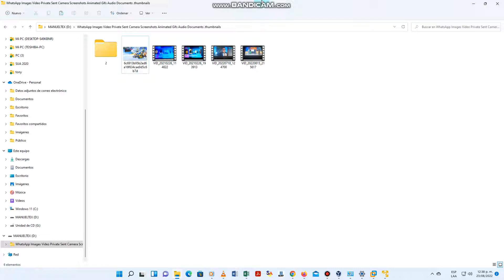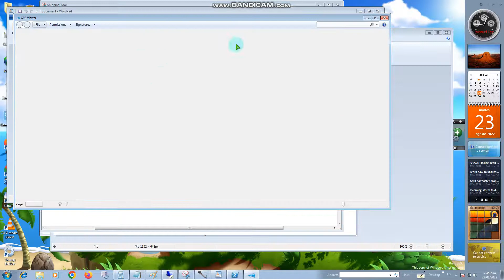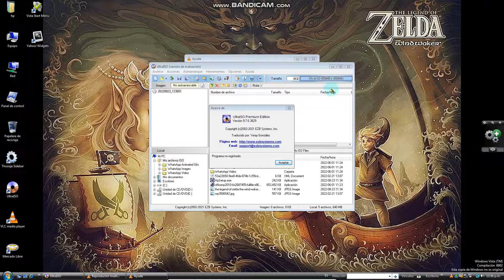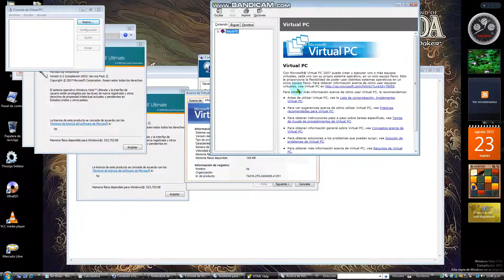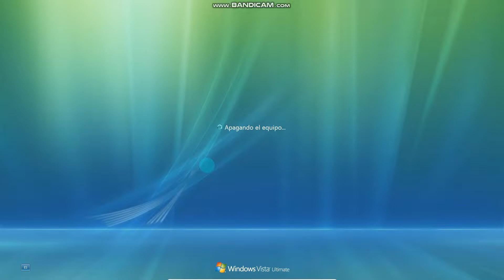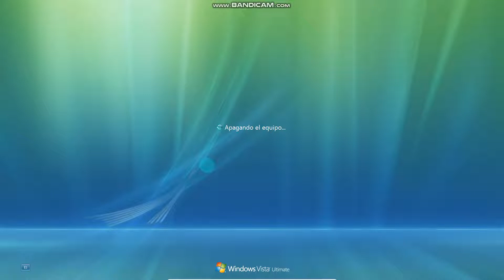Windows 7 Enterprise RTM Build 7601 Vista (TM) Ultimate Service Pack 2 Mon VirtualBOX